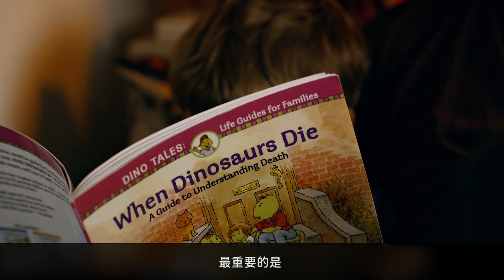戳爆泪腺，直击人心！过完年了，我终于敢给你推荐这部电影！